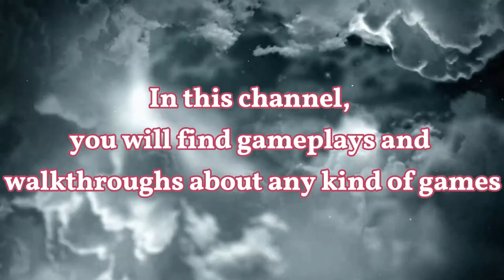Lake Gameplay ~ The Most Relaxing & Boring Game Ever ~ Part 1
If you love fall scenery, small towns, and choosing your own destiny you have to play Lake.

It's 1986 - Meredith Weiss takes a break from her career in the big city to deliver mail in her hometown. How will she experience two weeks in beautiful Providence Oaks, with its iconic lake and quirky community? And what will she do next? It's up to you.